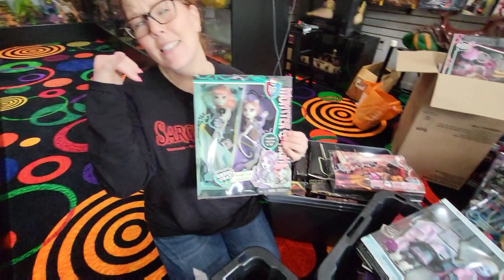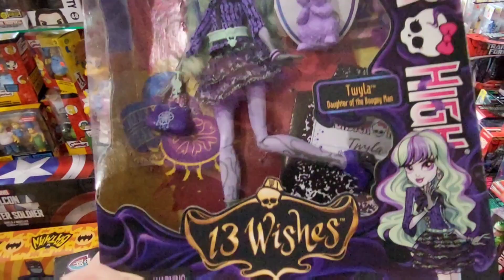Things Get Spooky in the Toy Shop with this HUGE Monster High Collection.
Like Monster High? we have you covered